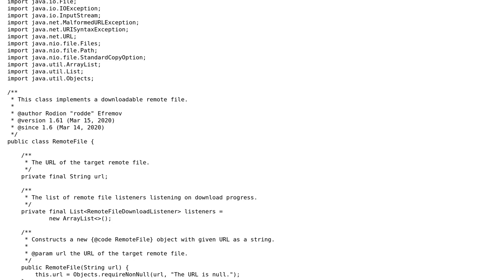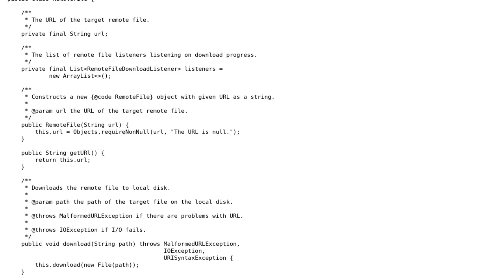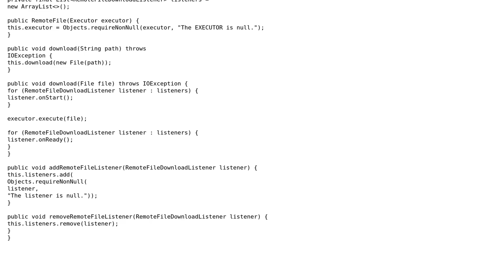Code Review: RemoteFile in Java - follow-up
With thanks & praise to God, and with thanks to the many people who have made this project possible! You are responsible for your own actions.